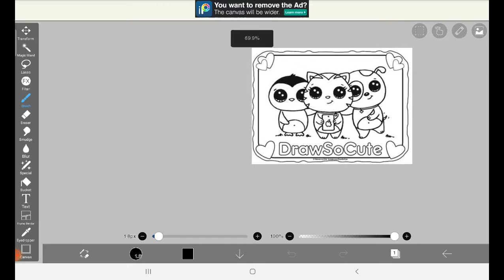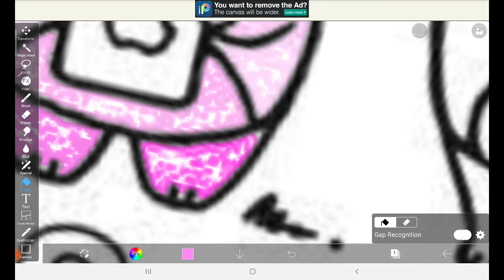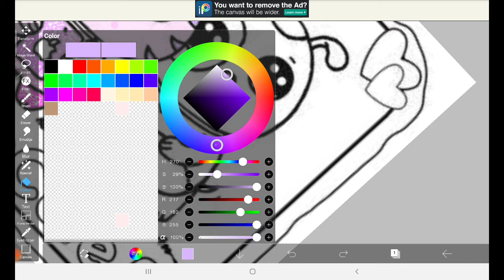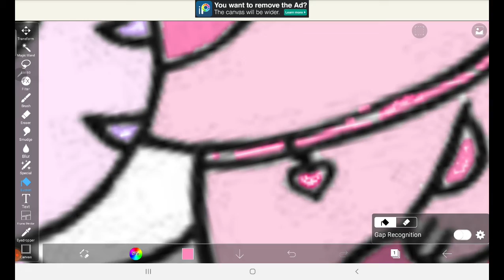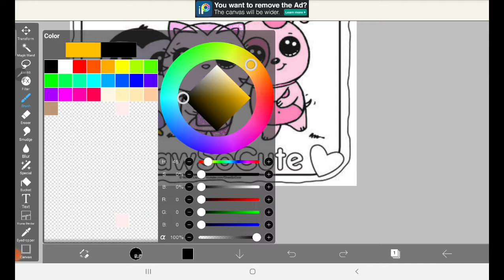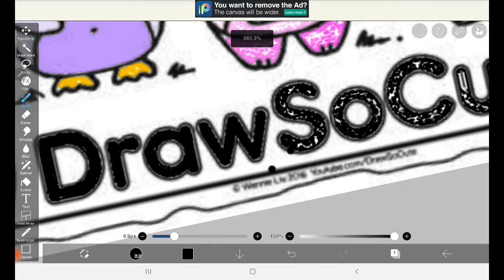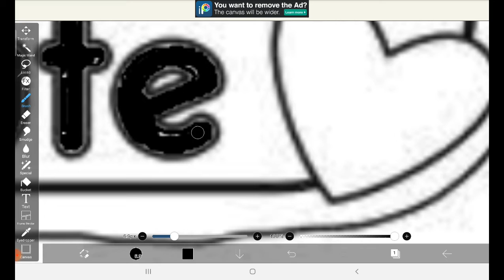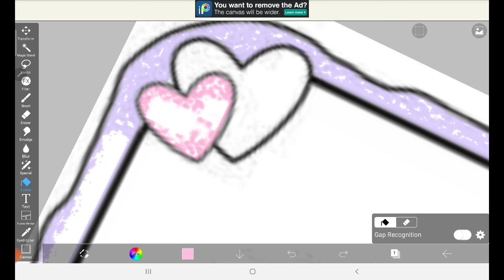colouring one of Draw So Cute Drawing.